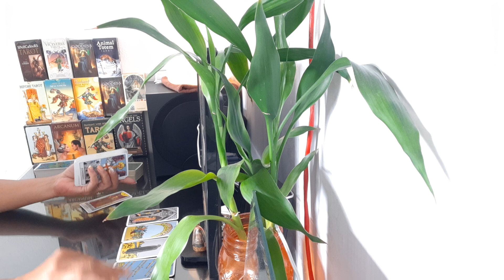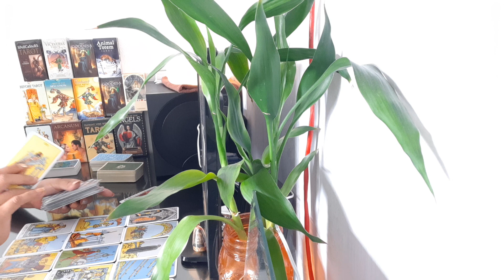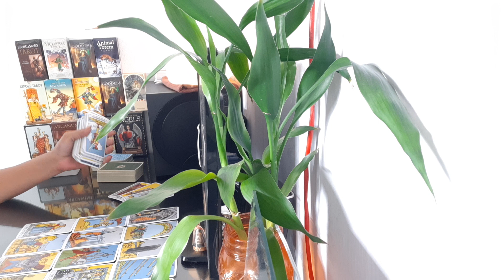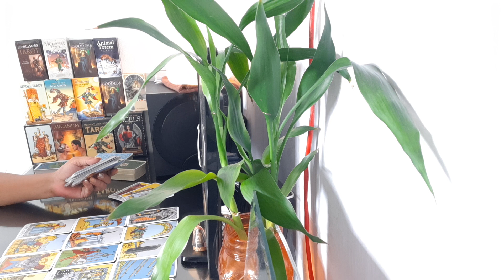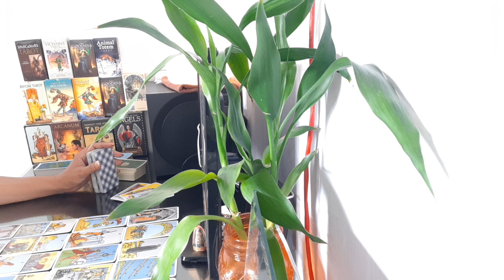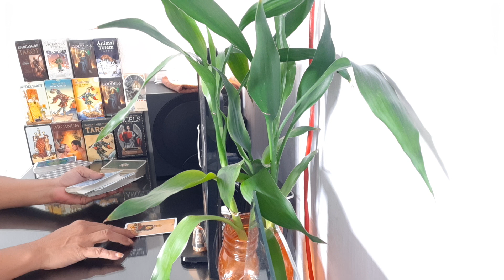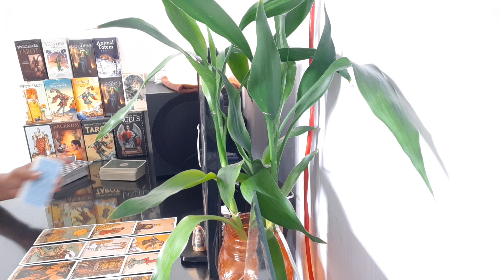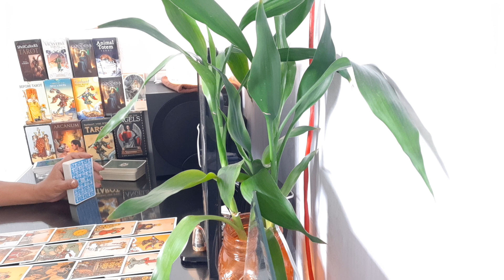ความรัก วันศุกร์ 1-16 ตค 63 เบื่อกับความรู้สึกเดิม ๆ อยากหลุดพ้น